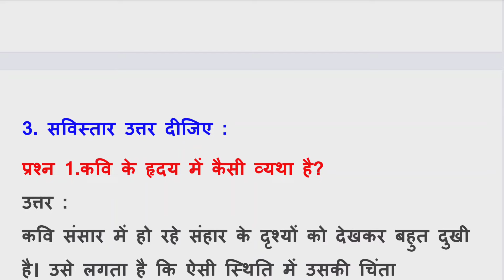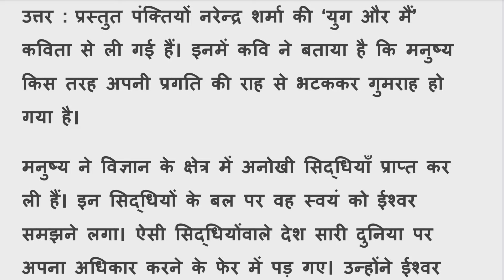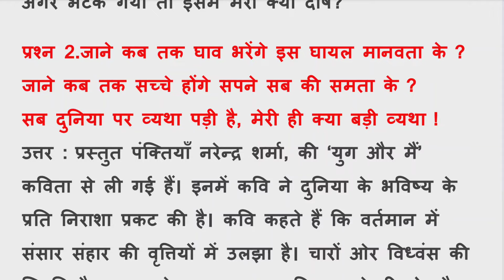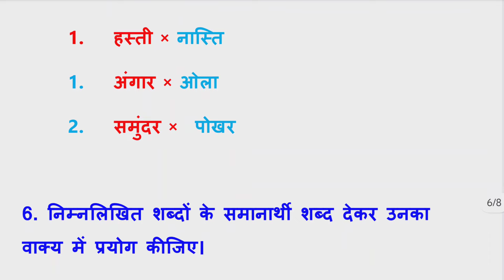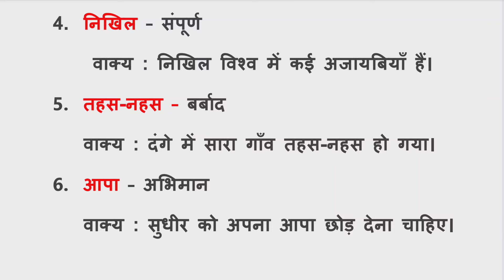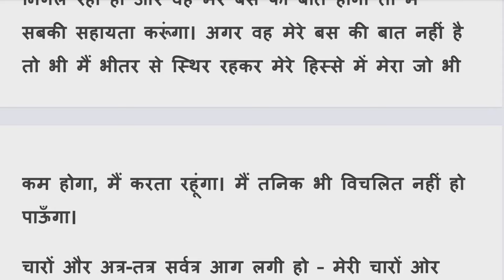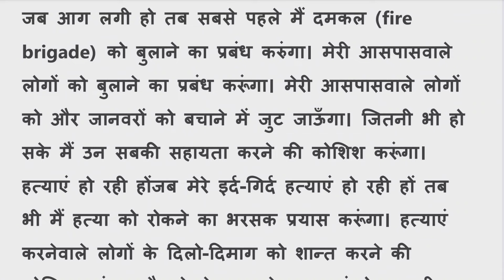std 9 hindi ch 14 | standard 9 hindi ch 14 yug aur me | dhoran 9 hindi ch 14 swadhyay solution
std 9 hindi ch 14 yug aur mai | standard 9 hindi path 14 | dhoran 9 hindi ch 14 yug aur mai swadhyay with good animation and examples